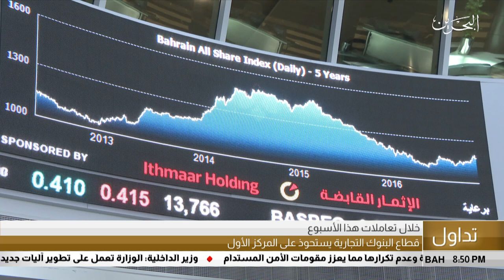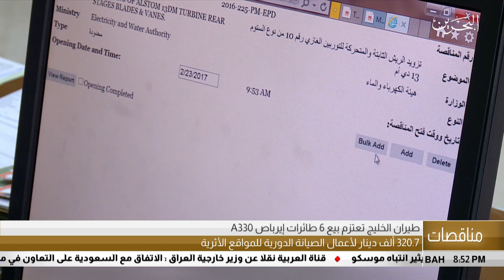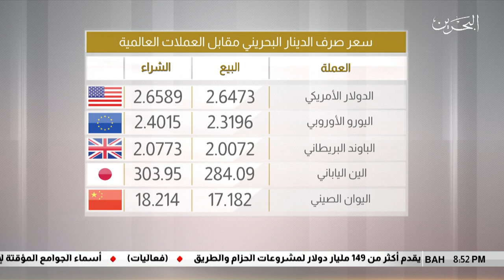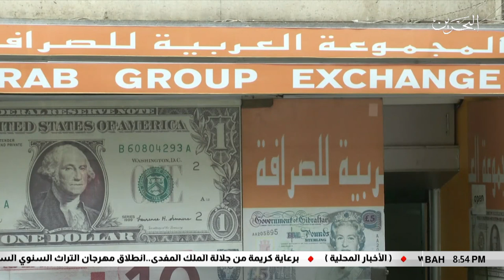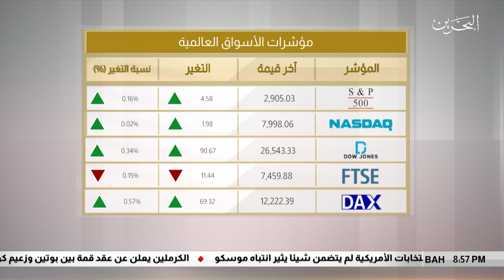البحرين مركز الأخبار : النشرة الإقتصادية 19-04-2019